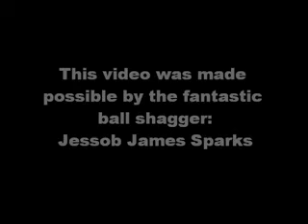Basketball Shots Parabolas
TeacherTube User: Emcgowan

Using parabolas to shoot basketball trick shots.